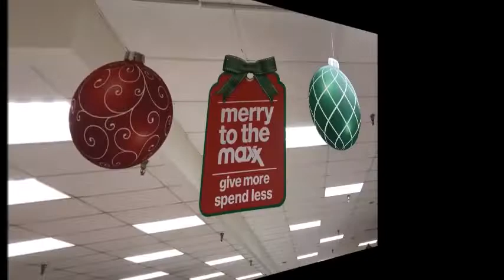Li W TV 116 Merry Christmas to All! 2019 / 5 Christmas Songs【家在美国】利生活频道116期5首经典美妙圣诞音乐伴随我们大家2019圣诞节快乐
Li W TV 116 Merry Christmas to All! 2019  / 5 Christmas Songs【家在美国】利生活频道116期一一5首圣诞经典美妙歌曲一同伴随我们大家2019圣诞节快乐🎄 🎅🎁❤❤

Jingle Bells
Silent Night